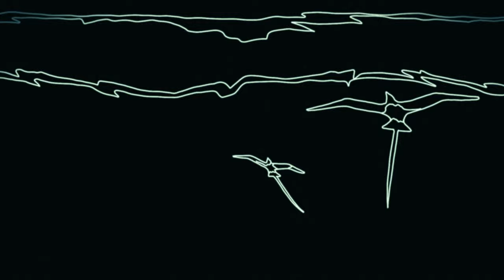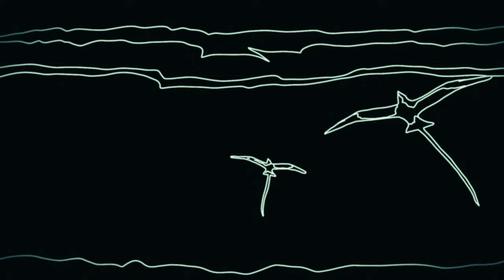Elk Witch - Ghost of The Lupatia (Official Video)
' Ghost of The Lupatia'  is the second single and music video from Elk Witch's sophomore album 'Azimut'! Official relase April 12th.